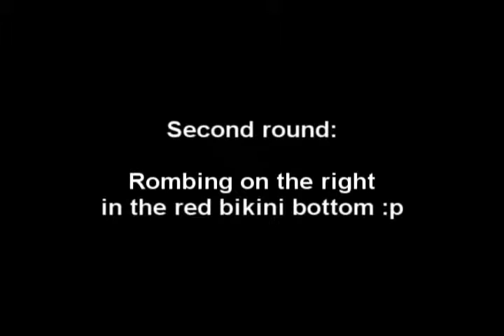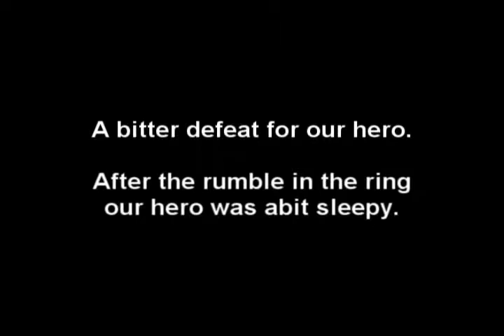Sumo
A little clip from Dreamhack.